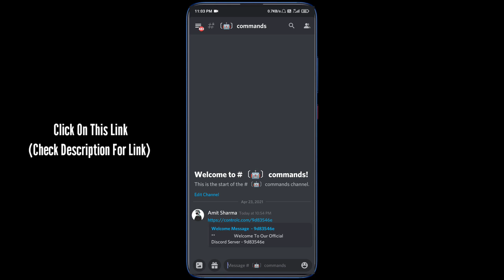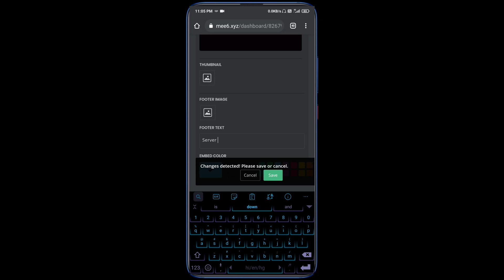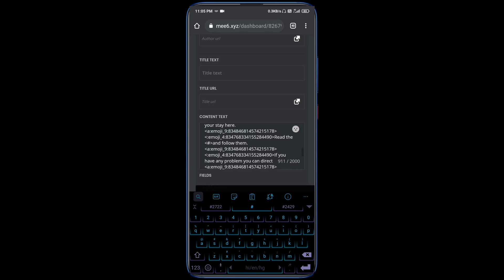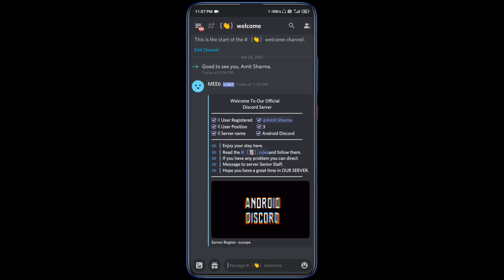How to set up Welcome Message On Discord | Easy Welcome Message Tutorial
My Discord Server:
My Discord Tag:
Amit Sharma#0468